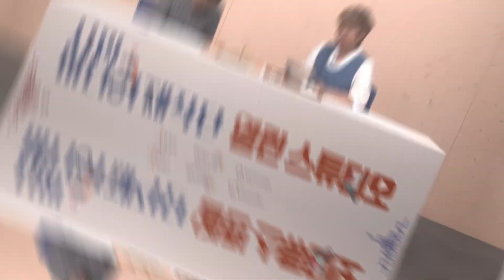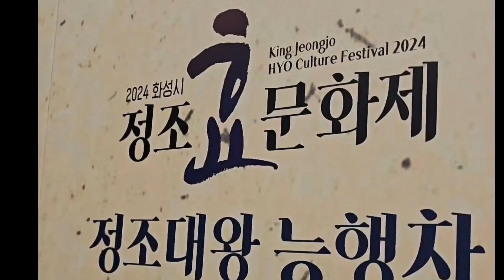[열린스튜디오] 3부_정조효문화제 효행음식 미리 맛보기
화성시민미디어제작단의 열린스튜디오
3부는 '정조효문화제 효행음식 미리맛보기' 입니다.

10.5.(토) ~ 10.6.(일) 양일간,
화성시에서는  '2024 화성시 정조효문화제&정조대왕능행차"가 열리는데요.

정조효문화제에서는
정조대왕이 어머니 혜경궁홍씨를 위해 준비했던 다양한 효행음식을 시식해볼 수 있다고 하는데요,
시민미디어제작단이 시민들이 축제에서 직접 맛볼 수 있는 음식들을
스튜디오에서 미리 먹어보고 소개하는 시간을 갖어 봤어요!

알고 가면 더~~ 재미있는 축제!
시민미디어제작단 열린스튜디오에서 확인하세요!